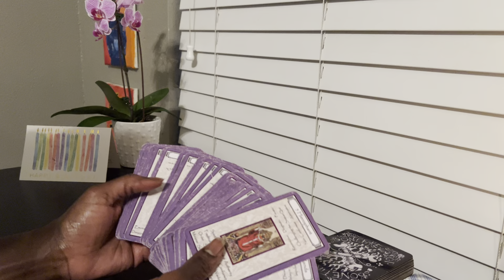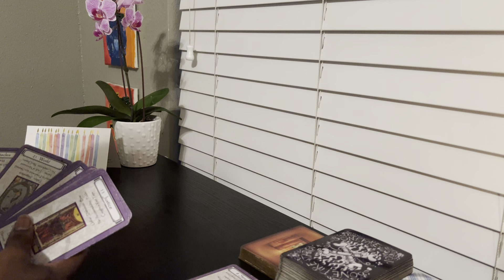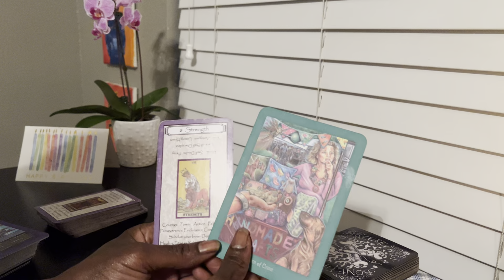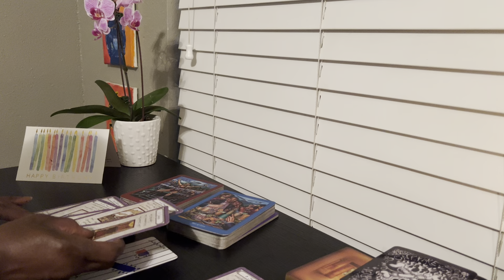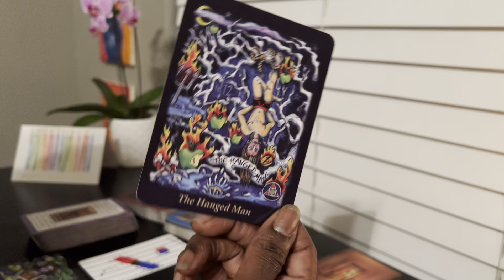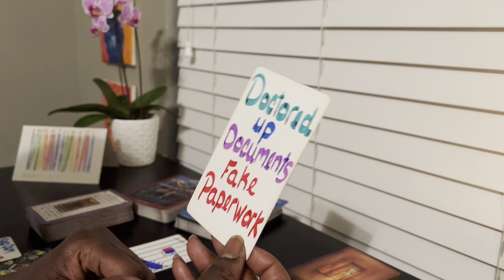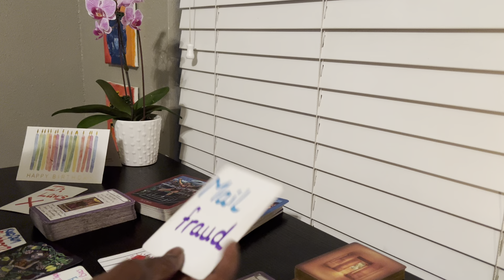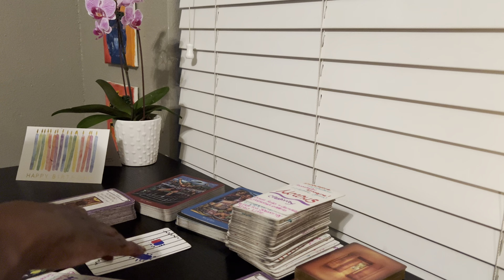THEY ARE UNDER SEVERE JUDGEMENT BY THEIR SUPERIORS 😳